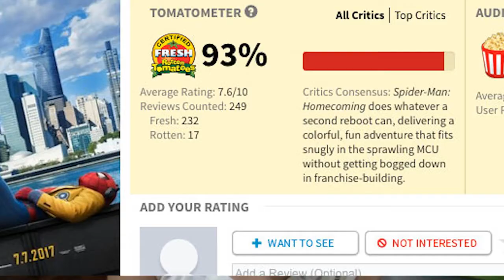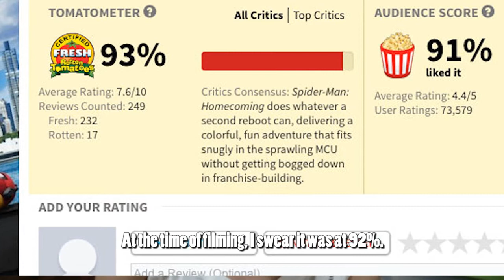Spider-Man Homecoming Movie Review | steppanyaki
Did a movie review for the first time! Check out what I thought of Spider-Man Homecoming, starring Tom Holland, Michael Keaton, Marisa Tomei, and more. Will he or will he not be part of the Avengers? Yay or nay? SPOILER ALERT!